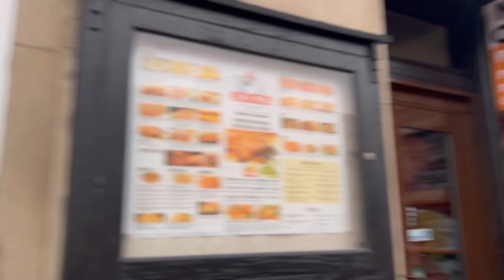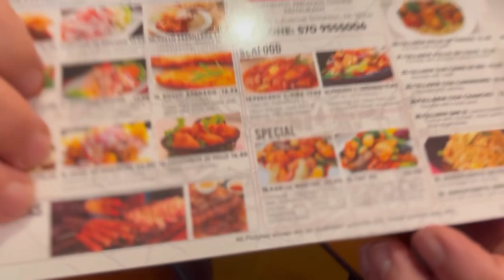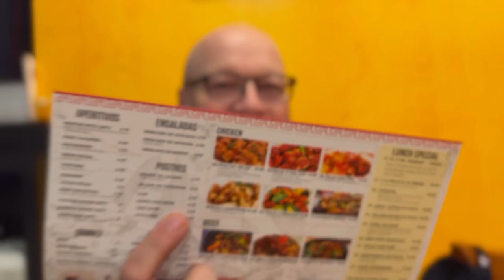Unveiling the Hidden Gems of Peruvian Gastronomy in Scranton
We checked out Chifa Peru 🇵🇪 tonight in the former Stage West in West side Scranton.

WOW!  We had some Ceviche Mixto; Tay Pa and Noodles 🍜 for desert ; Flan!